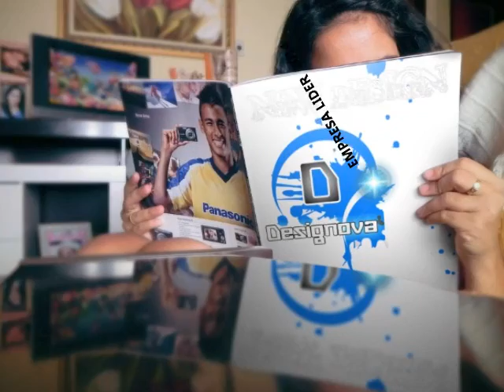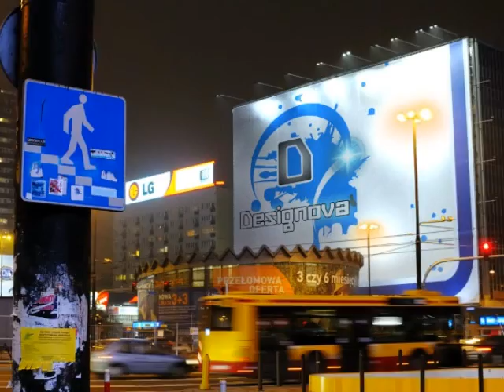Designova 2012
Empresa cuyo fin es ofrecer servicios y soluciones Publicitarias en diferentes aspectos de la comunicación Visua lColombia/Boyaca/sogamoso